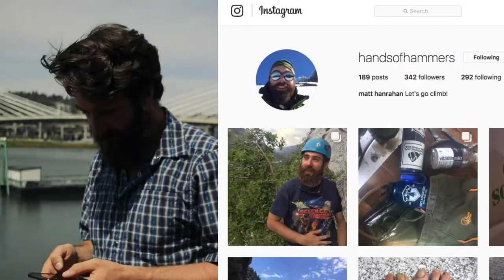The Dirtbag Adventures with Matt "Hammerhands"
Matt Hanrahan is a former employee of Next Adventure and is currently pursuing the dirtbag dream; living out of his van and climbing. He has no idea where he'll end up next, but thanks to an amazing community of climbers and outdoors folks he's making the most of every day.